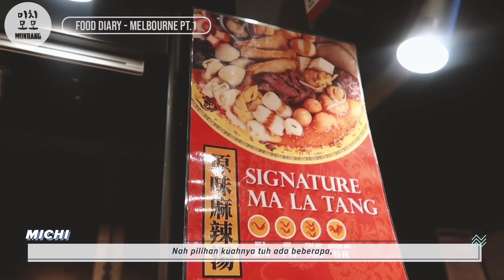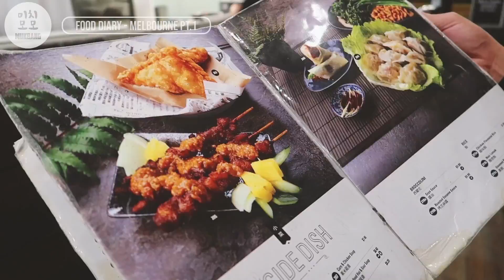FIX Langsung Mau ke Melbourne || MELBOURNE Food Pt. 1, Dragon Hot Pot, Hanaichi, China Bar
Ini beneran restoran yang enak banget kalau kalian mau ke Melbourne ya!

1. Dragon Hot Pot (banyak cabang)
433 Elizabeth Street, CBD, Melbourne
2. Hanaichi
QV Centre, Level 2, 210 Lonsdale Street, CBD, Melbourne
3. China Bar (kayak jamur, banyak bener cabangnya)
257-259 Swanston Street, CBD, Melbourne